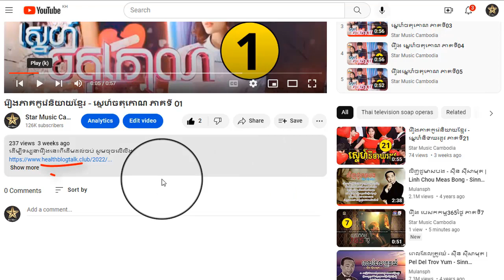រឿង ស្នេហ៍ចតុកោណ ភាគទី91